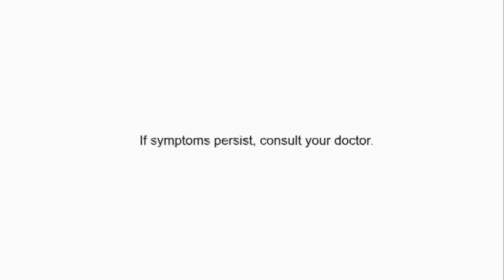Vaneular TV Ad Q2 2023 15s with Coney Reyes (Philippines)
Vaneular: More B Vitamins, More to Life.

To avoid confusion with it's former brand, Fortiplex, which was made by Pharex Health Corp. (subsidiary of Unilab), any videos pertaining to that brand are now privatized.

DRPS One 7958: Vaneular TV Ad Q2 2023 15s with Coney Reyes (Philippines)